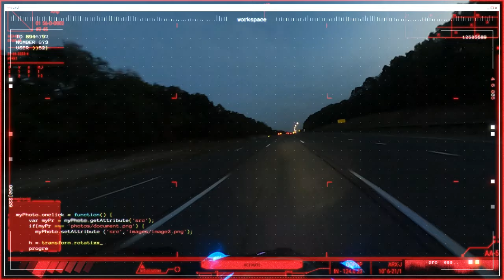Fast Bikes High speed ride to mexico